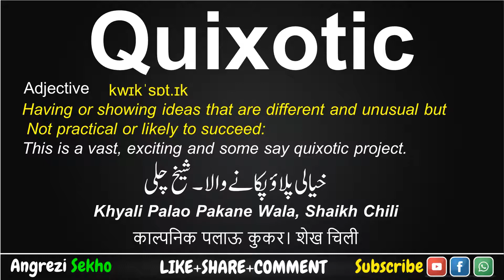Quixotic Meaning in Urdu, Quixotic Meaning in Hindi, How to Pronounce Quixotic